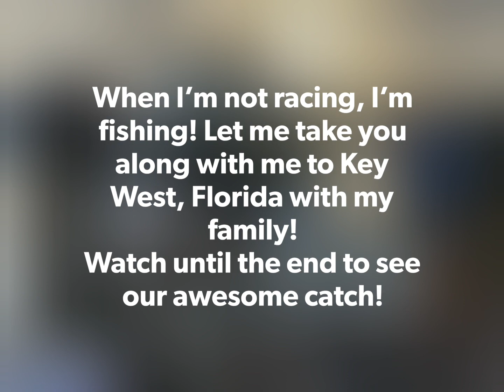From Racing to Fishing!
From the track to the boat, this Florida boy love his outdoor sports.

Fishing the Florida Keys on a fishing charter.

✅  About Greyson Racing Team.

It's not just a hobby!  This channel is dedicated to Kart racing. My name is Greyson Greaves.  I currently race all over Florida and compete in the Iame-X30 Jr class using a Kosmic Kart Mercury R Chassis.

I aim to obtain a sponsorship and excel in the art of racing.  I hope to one day compete as a Formula One driver.  Would you like me to demo your product and showcase it on my channel?  I would love to talk to you!